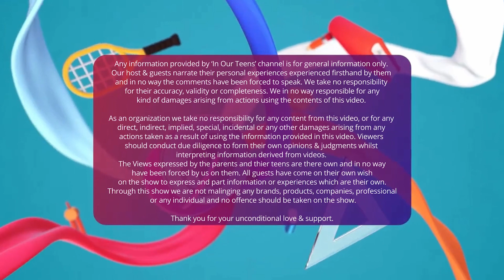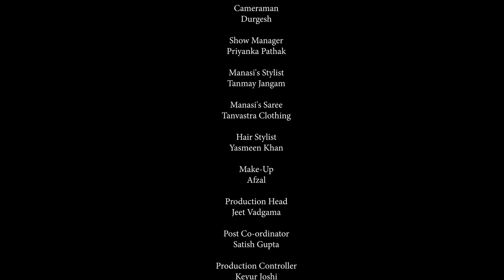Epi 8 : Unlocking Your Dream Career in the Entertainment Industry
Are you passionate about pursuing a career in the entertainment industry, particularly in the film industry? Look no further, as this video is your comprehensive guide to help you take your first steps toward a successful journey in the world of entertainment.

🎬 Career in the Entertainment Industry 🎬

In this video, we'll delve into key aspects of building a fulfilling career in the entertainment industry, with a focus on the film sector. We'll explore various roles, opportunities, and pathways that can help you turn your dreams into a reality.

And for that, we have invited Mr. Vijay K Saini, a Famous Television Director, who has been working for the past 15 years in this field as a director and has given some of the best serials like Kahani ghar-ghar ki, Kasam se, Niyati se.

Time Stamp
1:49 Introduction
2:20 Teenage Parenting
3:00 Chote shaher se Mumbai tak ka safar
3:30 Entertainment Industry & Importance of Sound Formal Education for Teenagers
6:00 Importance of Professional Training & Grooming for the Entertainment Industry
9:22 Uncertain Income
10:15 Theatre,Television, Films & OTT
12:00 Stage Acting v/s Acting in front of the Camera
13:45 Honesty is the best policy
15:00 Actors & Technicians
16:38 Evolution in Content & Hardwork
18:20 Basic Guidelines
20:00 Career Shift & Parents Support
26:10 Social Media...Pros & Cons
28:00 Balancing Work & Family
31:00 Gender Discrimination
34:00 Cool Quotient & Teenagers
38:05 Conversations with Master Pulkit Saini
39:28 Preparations for CET
40:00 Balancing Distractions & Studies
41:42 External Coaching Classes
42:43 Career Choices
45:20 Thoughts of a Teenager
47:27 Peer Pressure to Smoke & Drink
49:50 Responsible New Voter of India
56:45 Gratitude